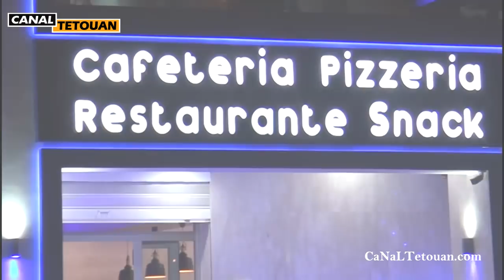جديد بتطوان .. افتتاح مقهى ومطعم و بيتزريا بإسم "قرية كابو" بمواصفات عالمية بكابو نيغرو